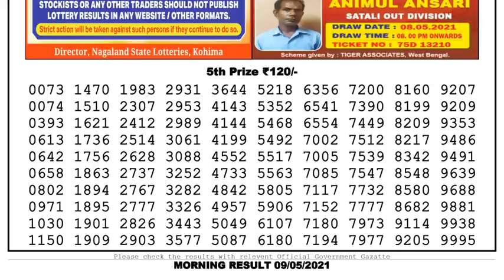Nagaland Lottery Sambad Result | Dear Lottery